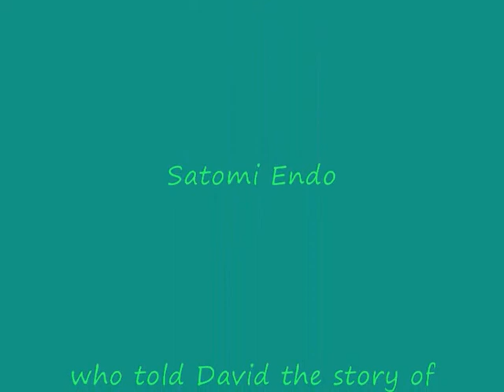David Heathfield (Storyteller) and Philip Robinson (Musician) tell Manju, a Japanese folk tale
David Heathfield, accompanied by Philip Robinson, tells Manju, a Japanese folk tale which was told to David by Satomi Endo